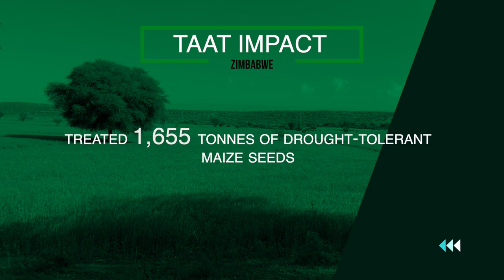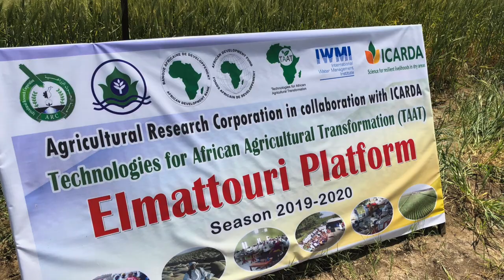TAAT's Transformational Footprint in Ethiopia, Zambia, Zimbabwe & Sudan